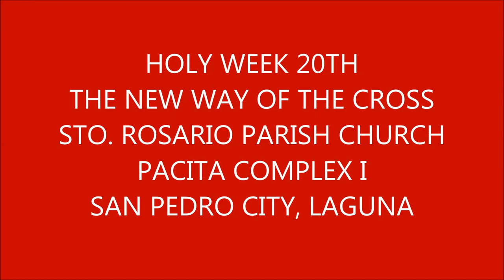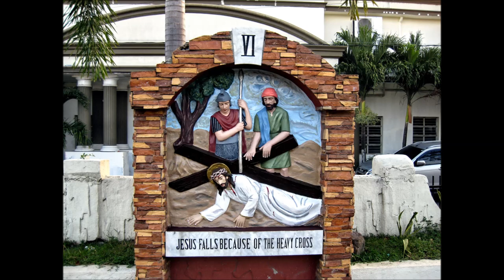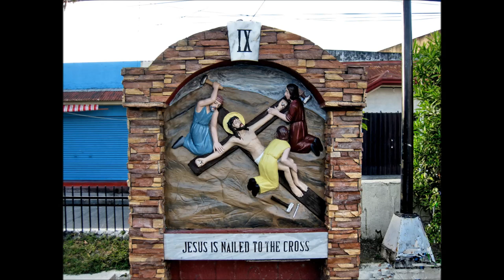The New Way Of The Cross (Holy Week 20th) Anima Christi (HD)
The New Way Of The Cross Sto. Rosario Parish Church,
Pacita Complex I, San Pedro City, Laguna.